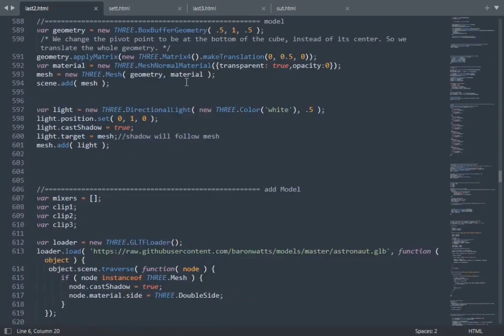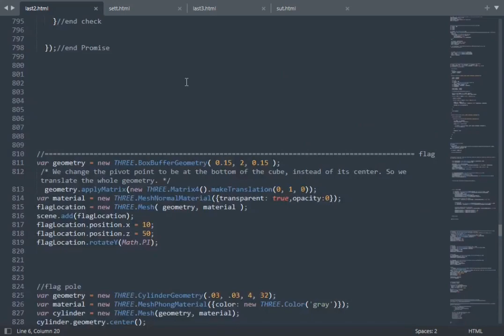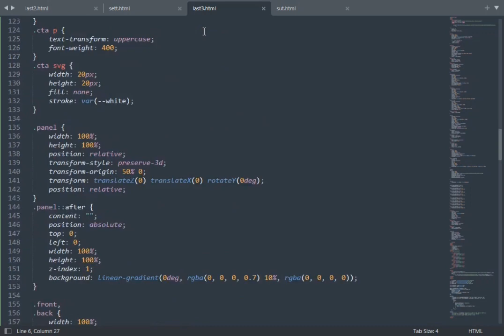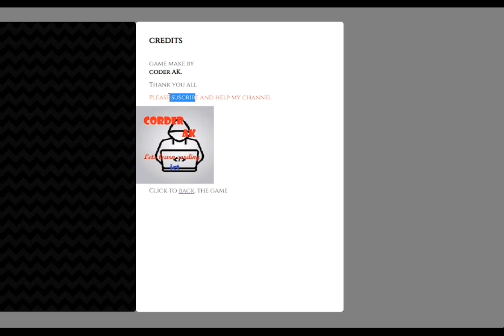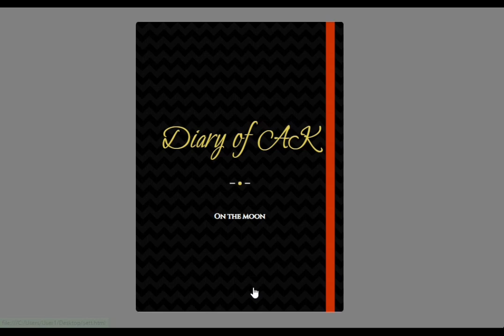How I make the space game with Html ,Css and javascript in 72days